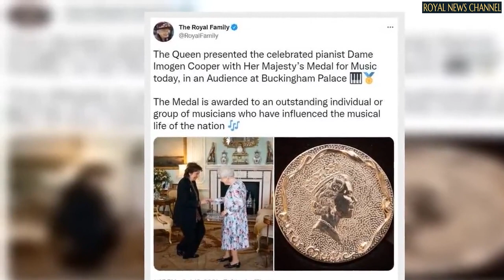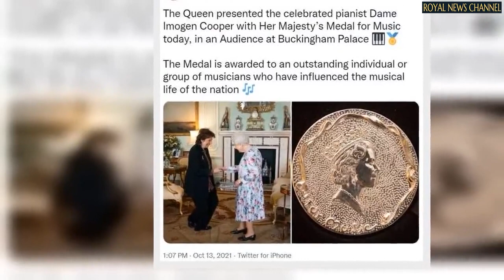Queen health fears put to bed by Palace with new photos of face to face meeting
The official Twitter account for the Royal Family posted photos of the Queen meeting pianist Dame Imogen Cooper on Wednesday.

The post read: “The Queen presented the celebrated pianist Dame Imogen Cooper with Her Majesty’s Medal for Music today, in an Audience at Buckingham Palace.”

It continued, complete with musical notes and piano key emojis: “The Medal is awarded to an outstanding individual or group of musicians who have influenced the musical life of the nation.”

 In the attached images, the Queen stood unaided as she handed the medal to Dame Cooper, with the pair inspecting the medal in its protective box.